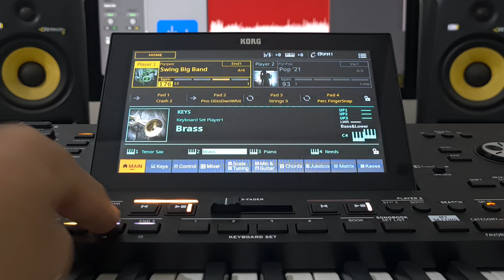Korg Pa5x - Swing Big Band - Jazz Category - Style Element - OS V 1.3.0 new sound